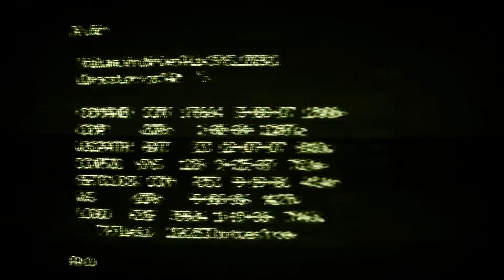Book Review: Real-World Bug Hunting - A Field Guide To Web Hacking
Hello Friends and welcome to HaXeZ. This week I’ve been reading Real-World Bug Hunting – A Field Guide to Web Hacking, written by Peter Yaworski and published by no starch press. I purchased this book from Amazon for around £20.00 which in my opinion is well worth the money.
Initial Thoughts

I bought this book because I wanted to improve my application penetration testing skills. At the present time, Web Application tests are a huge category in information security. Overall, I’ve probably done more Web Application tests than any other type of test since entering the industry. In short, there are so many different technologies and attack vectors to consider when testing web applications. It can be overwhelming if you’re new to the industry. For the most part, I wanted to read this book to expand my current knowledge and to improve my testing methodology. It did just that. The author covers a lot of areas in this book and gives real-world examples of bug bounties that have been submitted to Hacker One.